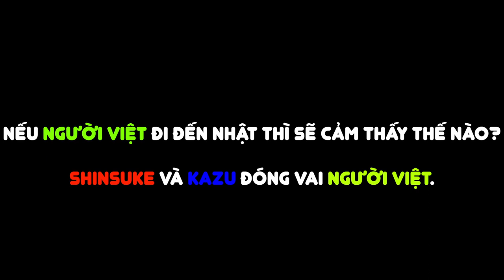Nay Thành Thổ Địa trong TikTok